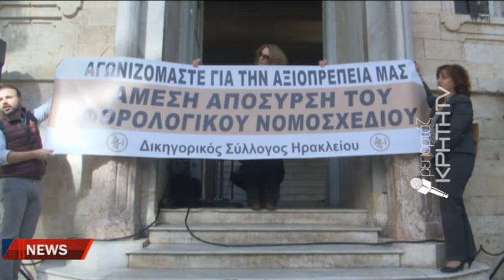Στα κάγκελα οι ελεύθεροι επαγγελματίες